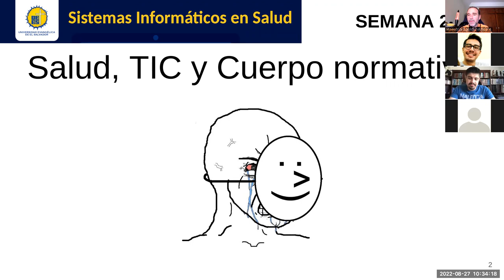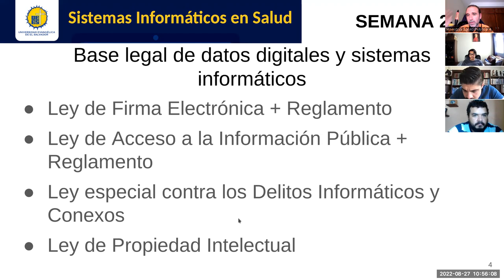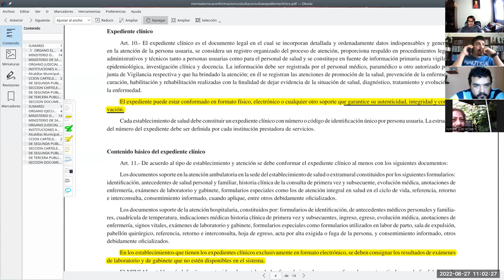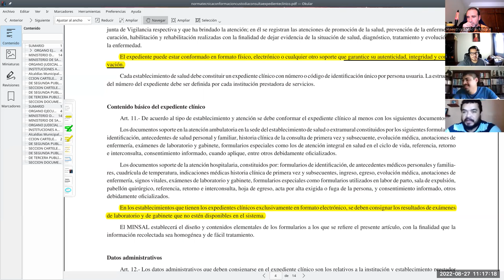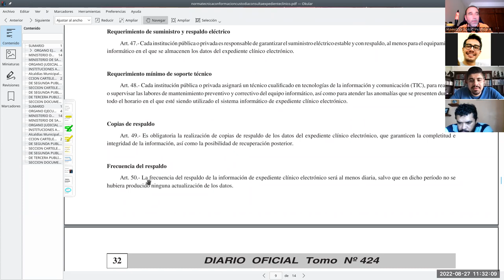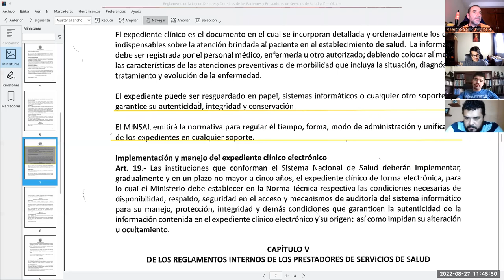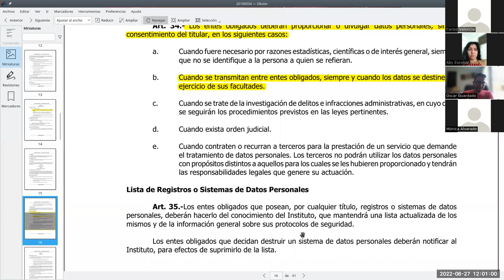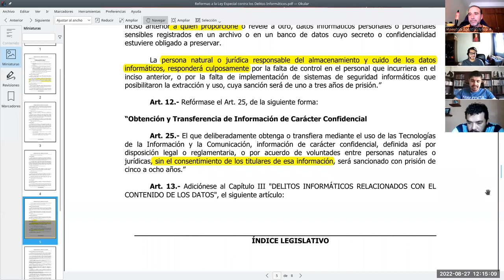Sistemas de Información en Salud - Jornada 2: Aspectos legales en TIC en salud y su contenido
Sesión sincrónica #2 de la asignatura. Docente: Carlos Juan Martín Pérez. Revisamos todo el cuerpo normativo que aplica en El Salvador a los sistemas informáticos en salud (y a su contenido).